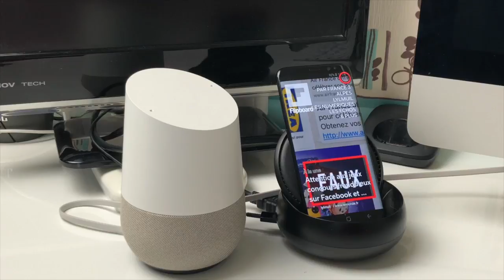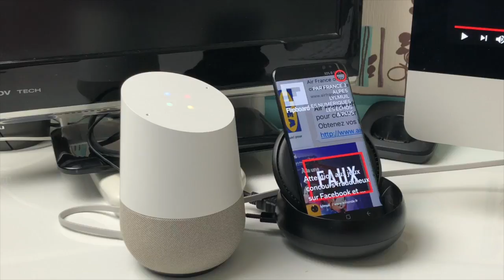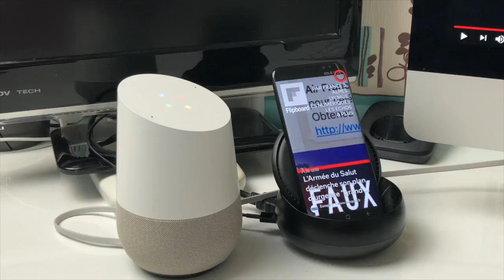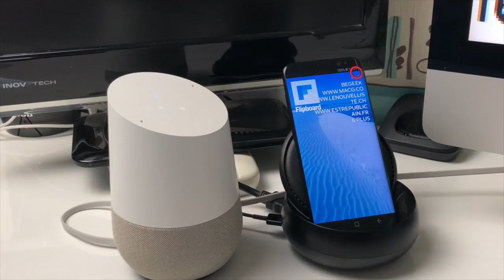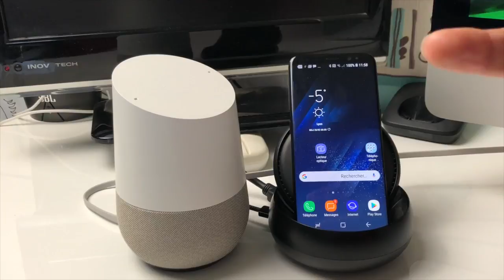Nouveau Google Home Des Jeux Des Quizz Revue Fiduciaire Télé Foot, L Horoscope !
Salut voici quelques nouvelles du Google Home avec des jeux, des quizz, et encore plus merci d'avoir pris un peu de temps et de t'abonner à la chaîne si cela n'est pas déjà fait.